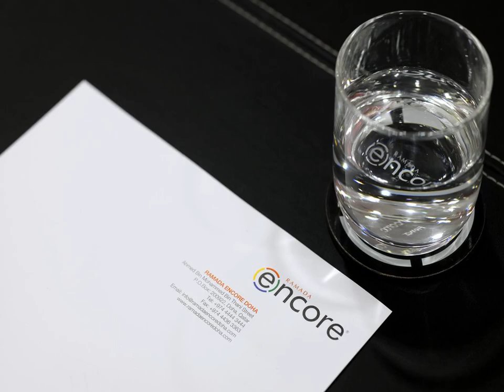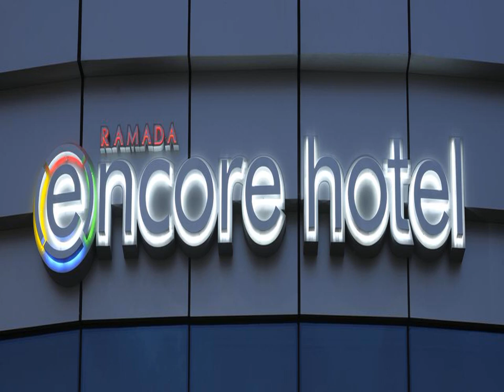Ramada Encore Doha | Qatar | AZ Hotels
Ramada Encore Doha |  Ahmed Bin Mohd. Bin Thani St., “A” Ring Rd., Musheireb, Doha, Qatar